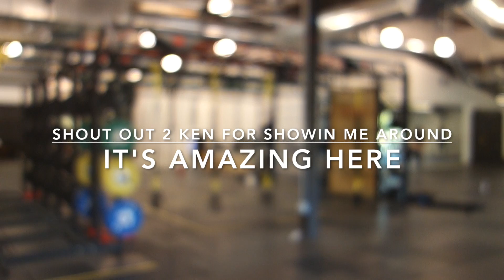Visiting Japantown at downtown SF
Today is July/20, got up super early this morning,
decide to visit japan town at downtown San Francisco with my big bro,
my friend Ken give us a tour at google after.

Ken you're the man!

hope you guys enjoy today's vlog.

0:00 - 0:36 Pixel Dreams
1:11 - 1:26 Pixel Dreams